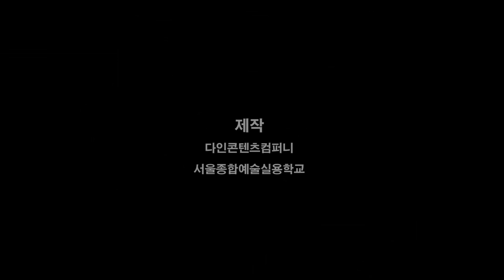[싹튜브] 서울종합예술실용학교 SAC방송영화제작참여 순천만국제동물영화제 '또하나의 사랑' 애완동물 이웅종,이찬종 교수 출연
SAC방송영화제작참여 순천만국제동물영화제 '또하나의 사랑' 애완동물 이웅종,이찬종 교수 출연